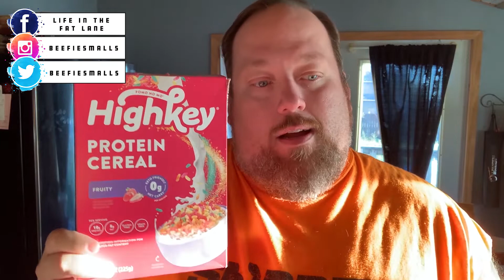What I Eat For Breakfast to Help Me Lose Weight – Breakfast Ideas and Recipe for Weight Loss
The video you have seen is July 2020’s Challenge video as part of the YouTube Small Channel Weight Loss Support Loop group! The challenge was to create a video about your favorite breakfast items!

We have all made videos on the same theme of our favourite breakfast meal idea to provide suggestions for people in the YouTube Weight Loss community.  This way, you get lots of new breakfast ideas.

@Time out with Angela
@ Life in the Fat Lane
@It’s Your Girl Cheryl
@Redhead Goes Healthy
@Lose Laugh Live
@Sara’s Weight Loss Journey
@Le Fae
@Elise Haggins
@ Frugalmamaofboyz
@Tameka Doesn’t Quit
@All About Janette
@Ww Sarah Louise
@ Adventures With Deanna

If you want to get involved in our next challenge, please check out this video for more information.

Are you a small channel weight loss youtuber?? Follow the link to join the group

Promotional Items

The Winston Box: Get $25 OFF of your first Winston Box by using code ‘157575’ during checkout.

Walmart Grocery Pickup: Get $10 off your first Online Grocery Pickup order.

Filmed on: iPhone XS Max
Filmed on: Canon EOS T7i